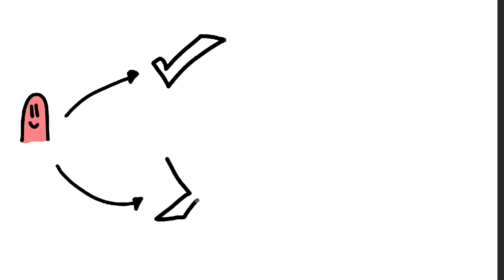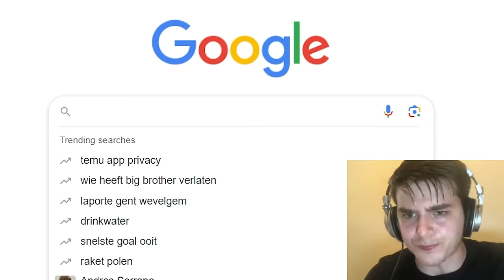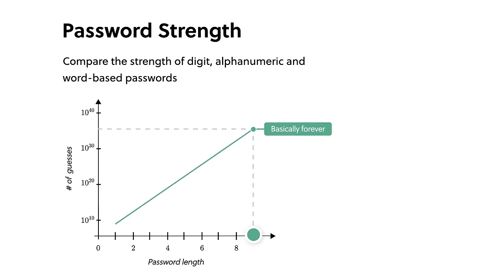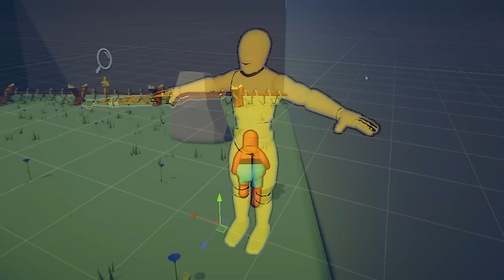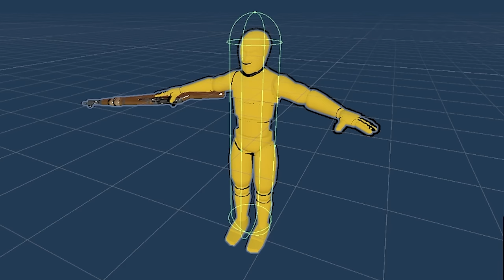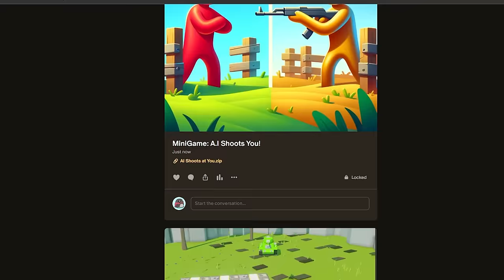A.I Learns to Shoot ME… (now I am scared)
To try everything Brilliant has to offer—free—for a full 30 days, .
Training A.I to shoot at Humans, nothing out of the ordinary!

Today A.I Pogo will have to learn how to avoid getting shot by A.I Greg. Little does Pogo know, that he is being used as target practice, to train Greg, so that we can have some fun later playing as Pogo.

Time Codes:
0:00 – Intro
0:32 – Game Concept
1:54 - Reinforcement Learning
3:36 - Pump your brains with Brilliant
4:59 - Training the AI
6:24- Increasing Difficulty
7:59 - Something went wrong...
9:05 - Training the AI... again
10:27 - Final Result: AI vs AI
13:25 - Final Result: Me vs AI